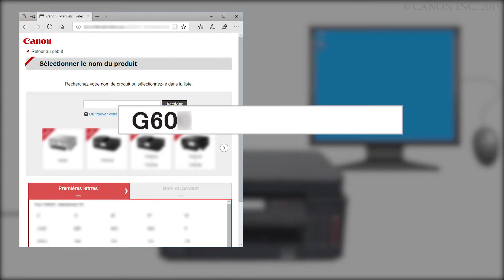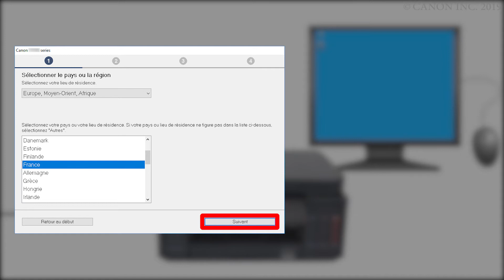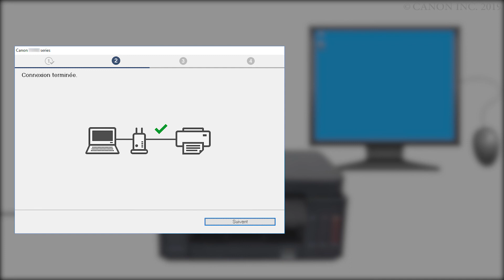Connexion de l'imprimante à un ordinateur - 1/4 (Windows) (G6000 series)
Procédure permettant de connecter un ordinateur à l'imprimante
Téléchargez les données requises pour la configuration.
Procédez à la configuration.